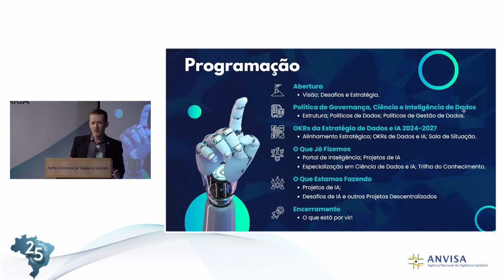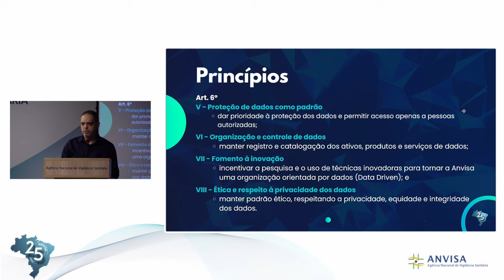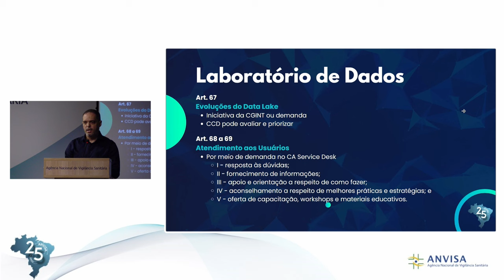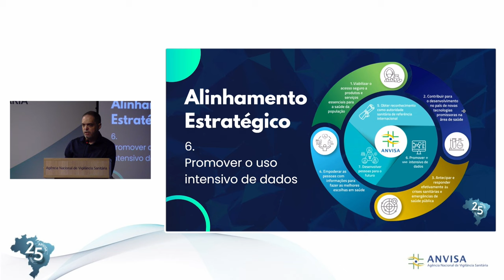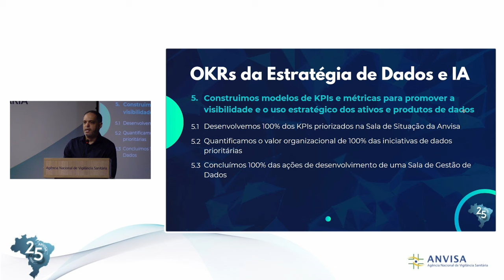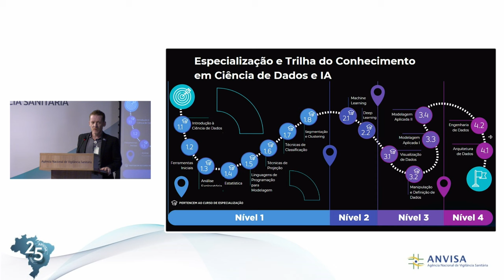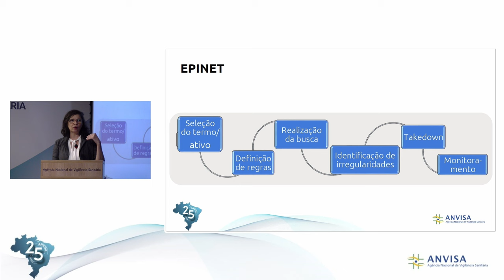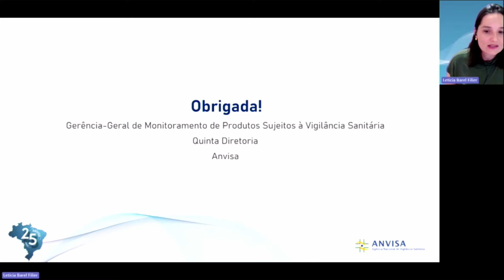Estratégia de Dados e IA: A Jornada da Anvisa